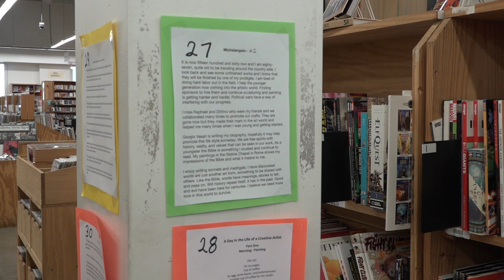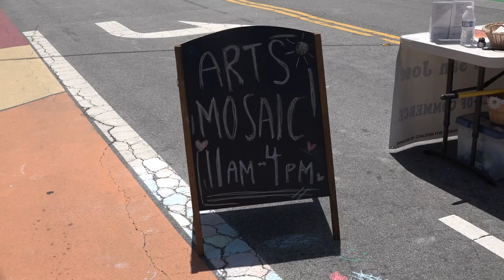Fremont Cultural Arts Council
This student-produced story was broadcast during the May 10, 2023 live episode of Ohlone Tri-City News.
Anna Garcia, Reporter
Vincent Torres, Photographer